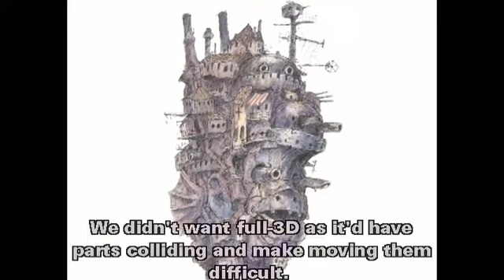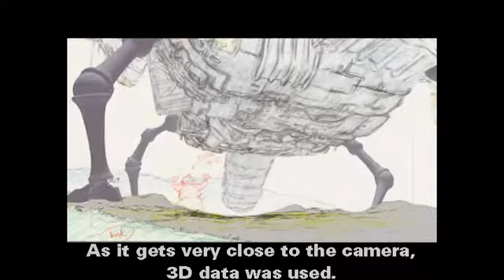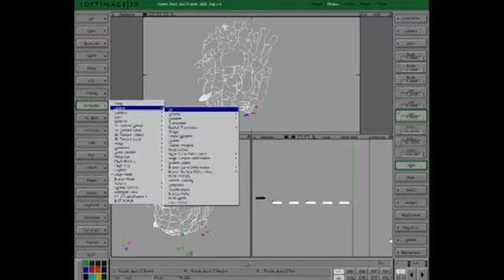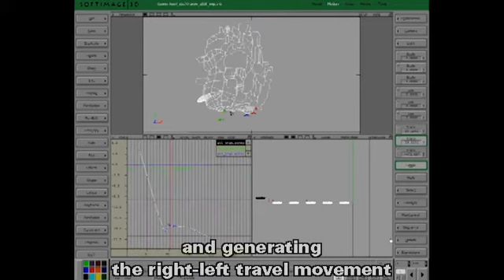HOWL'S MOVING CASTLE - CGI- Breakdown